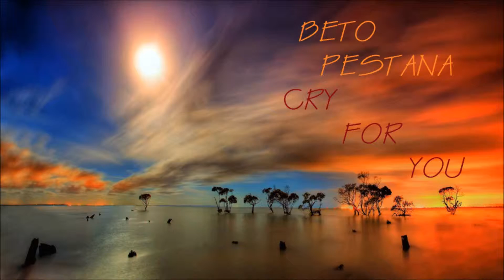Cry for you [Andy Timmons] - Beto Pestana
Andy Timmons is an amazing guitar player! This song in particular is very touching to me. I tried to express all my feeling on this. As usual, I do versions, only versions, not cover note per note.

See you on next!